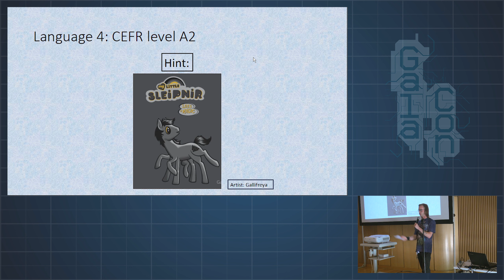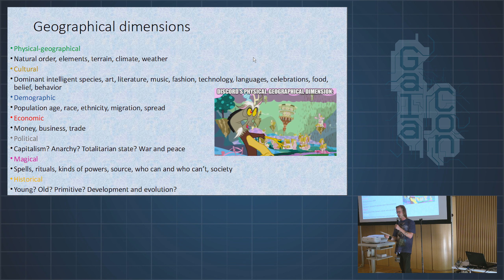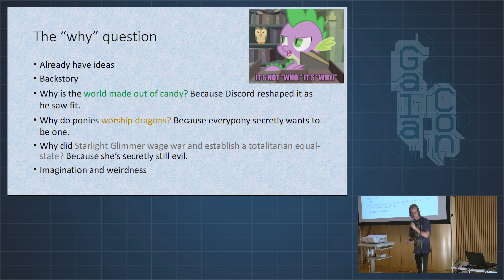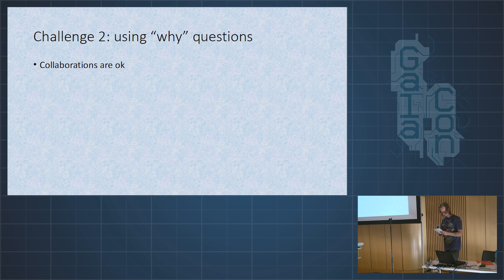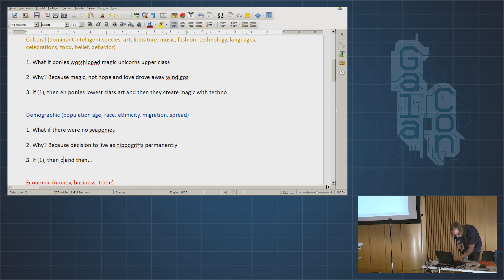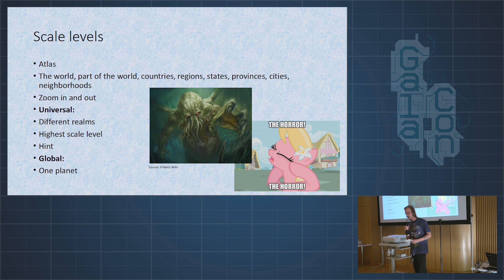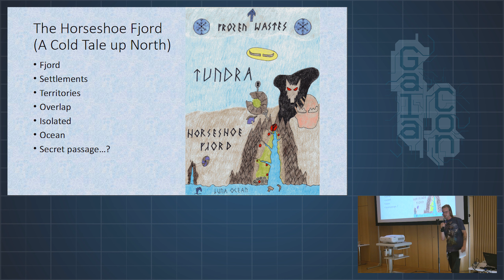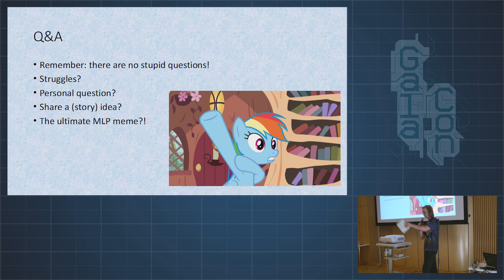GalaCon 2019: Wonders of World Building by Elkia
Do you need tips and tricks on how to bring your own world to life? Whether you’re an ambitious beginner or a veteran with a following of thousands, in Elkia Deerling's Panel you will learn all about world building!